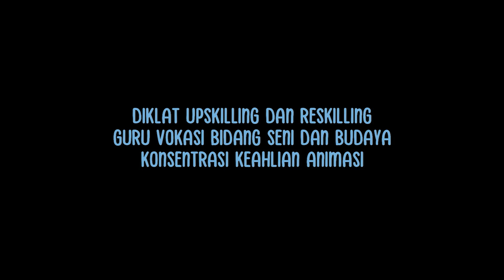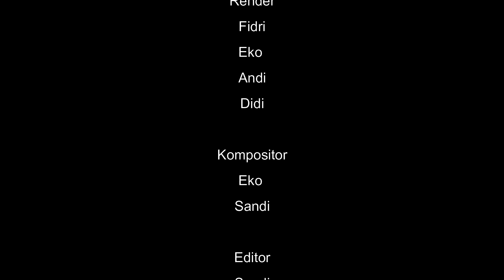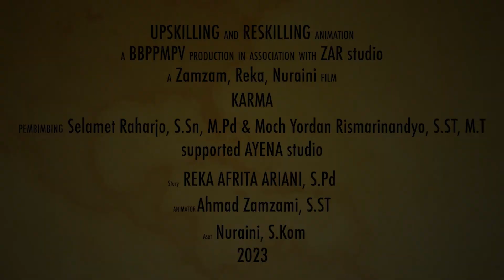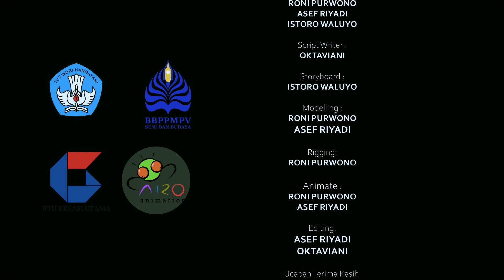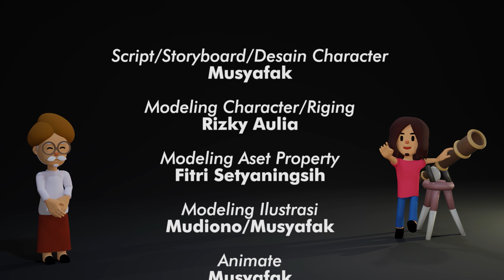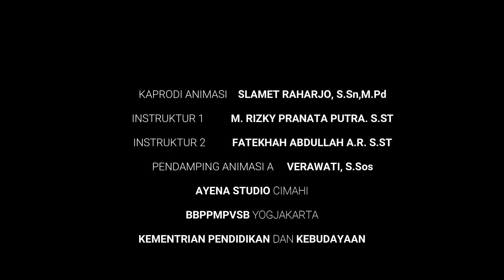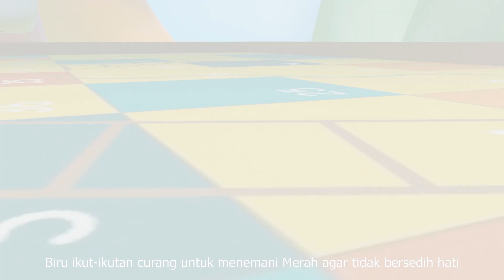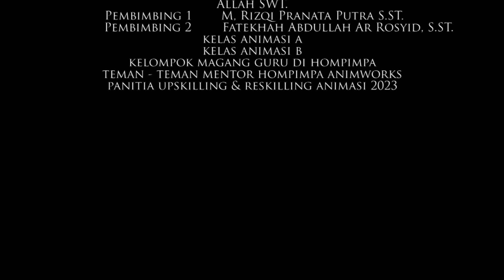Kompilasi 10 Animasi Karya Diklat Guru Vokasi BBPPMPV Seni dan Budaya Yogyakarta 2023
14-16 Agustus 2023